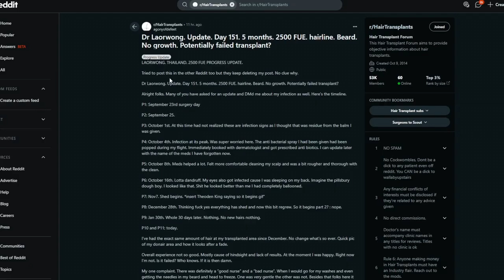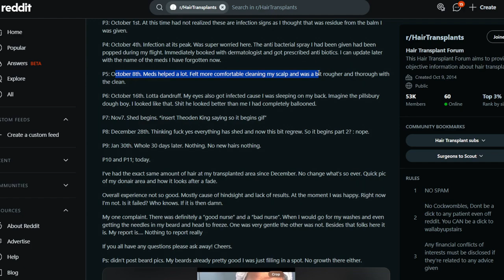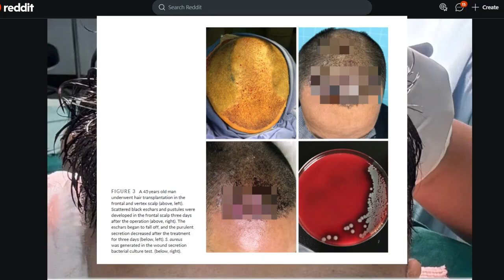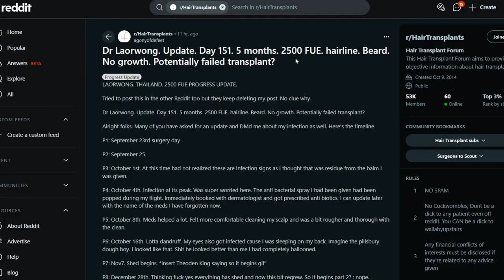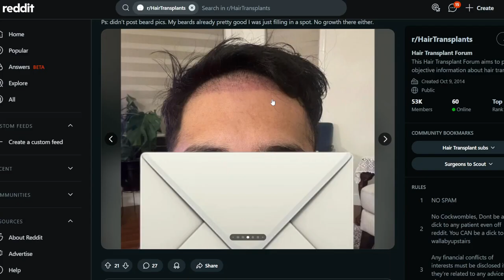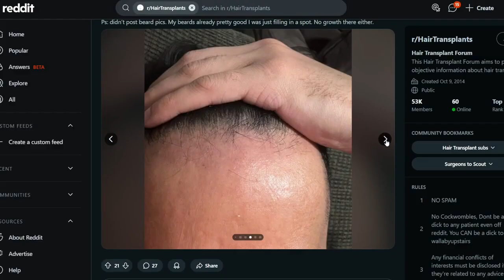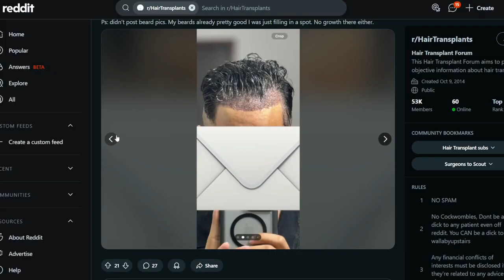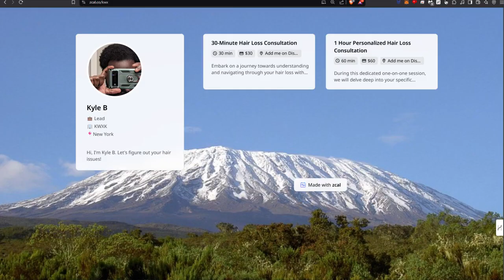Hair Loss Fail: Bacterial Infection Guy🤢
Bruh naah

1. Recipient site scalp necrosis: A rare postoperative complication of hair transplantation

3. greetings to all I want to share my experience with you...

4. Day 16 Progress - Necrosis?

5. Hair Transplant complications

6. Two weeks postop. What should I do about the dried blood?

7. Did I dislodge a graft ?

8. Necrosis

9. Complication of a hair transplant by unskilled provider